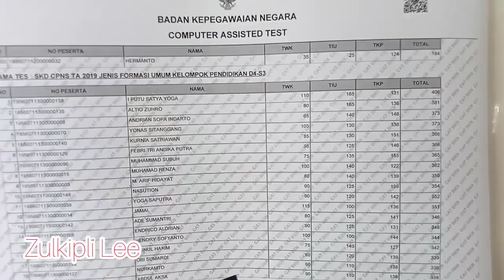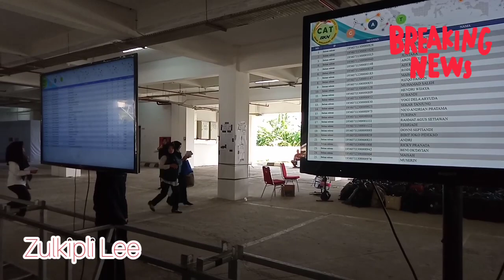Breaking News "Suasana Tes CPNS" di Golden Sriwijaya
Jangan lupa Bawa KTP dan No.Ujian serta jangan telat.